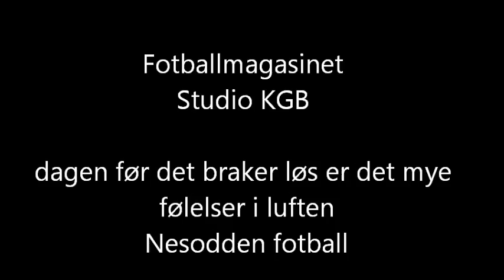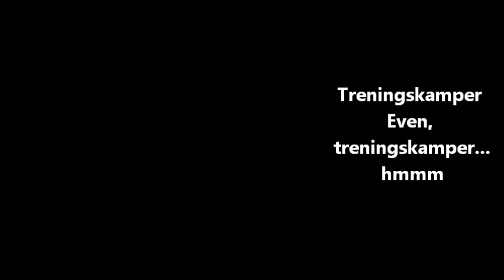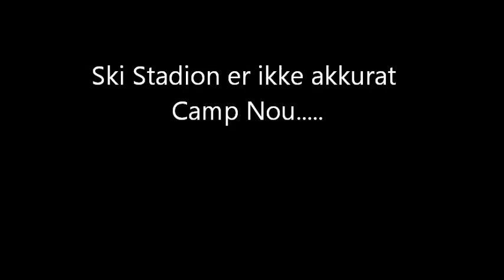Fotballmagasinet KGB progr 1 13 april.wmv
Fotballmagasinet KGB, Nesodden fotball, 2.div, A laget, kamp mot Follo